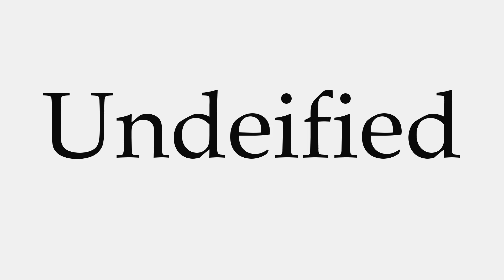How to Pronounce Undeified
This video shows you how to pronounce Undeified